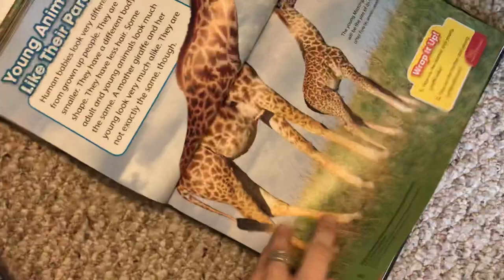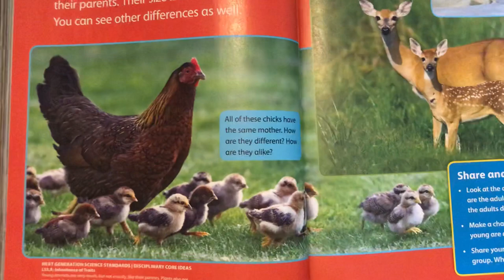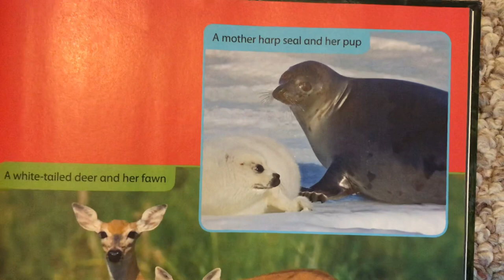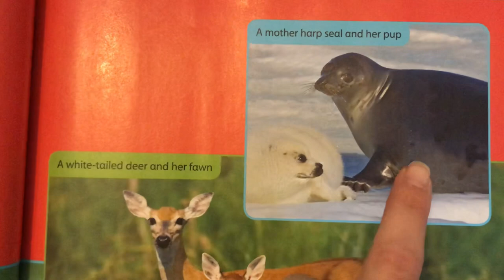How are animals alike and different